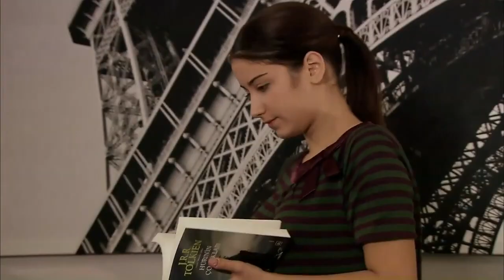Amor Prohibido Español - Aşk-ı Memnu - ¡Nihal está interesado en Behlül! - Sección 11